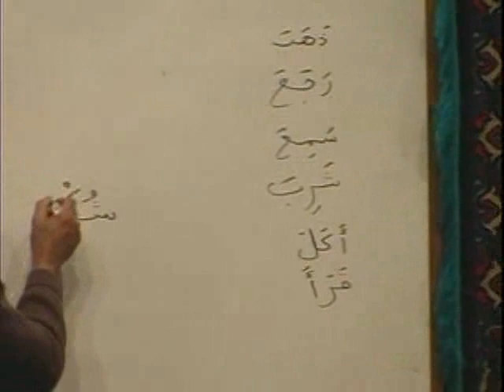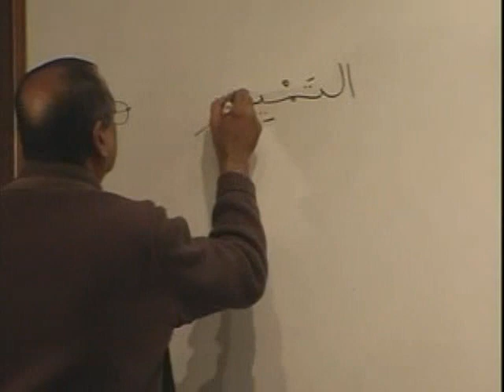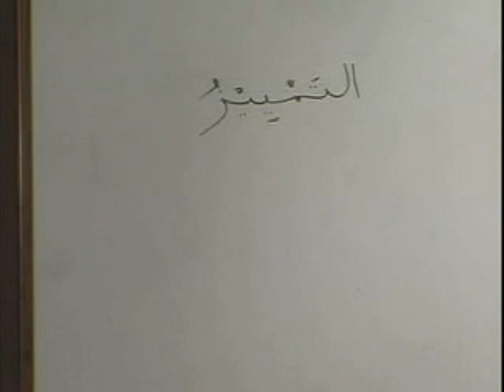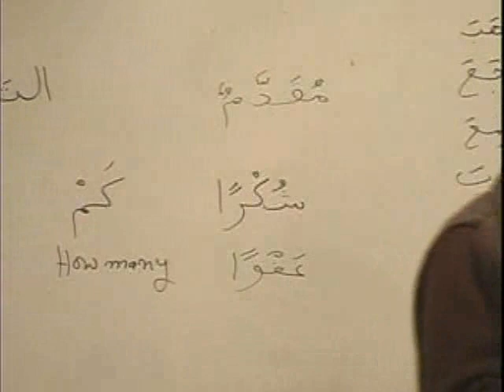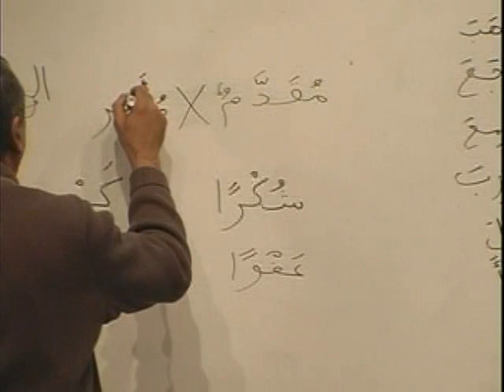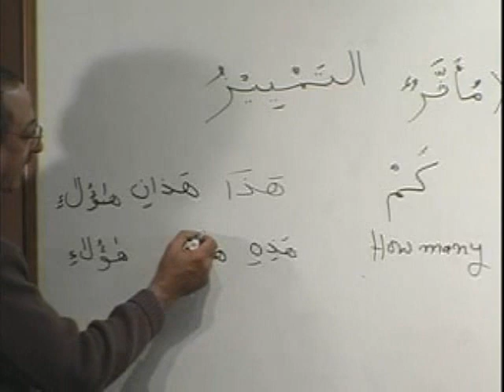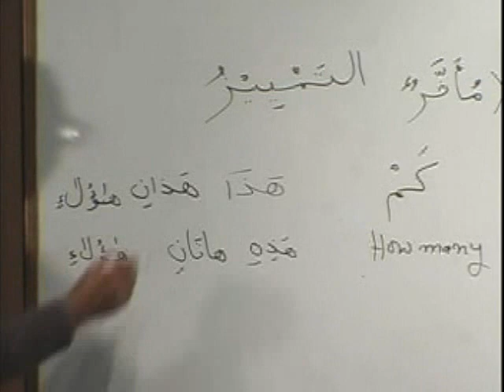47 MAV BK1 DVD08 PARTB1